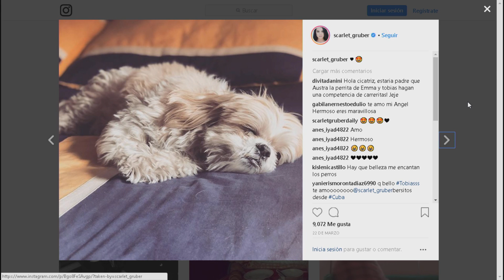Plan B EVTV - Gruber: Mi plan B es terminar mis estudios universitarios SEG2